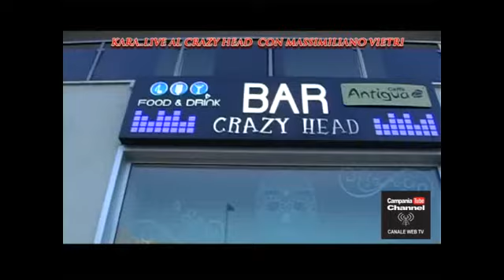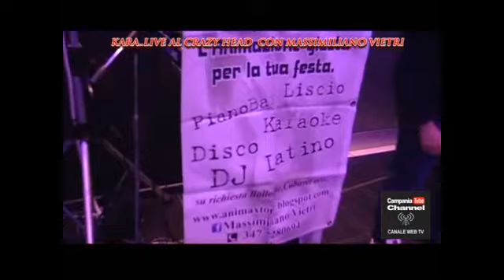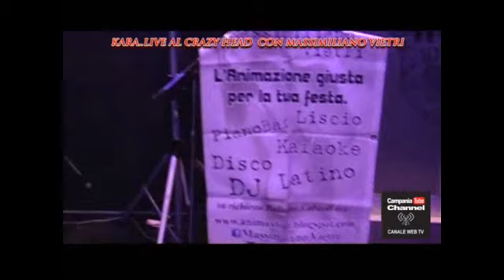KARA LIVE AL CRAZY HEAD CON MASSIMILIANO VIETRI 18 MAGGIO 2017.mp4